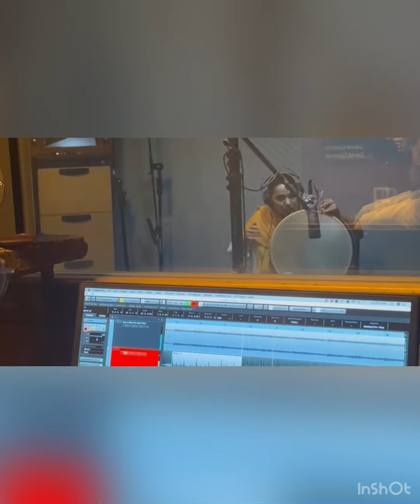به عشق شما و همراهی شما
همیشه عشق به شما بوده که به ما قدرت حرکت داده و حمایت شماست که به ما انگیزه بیشتر برای کارهای جدید میده ♥️